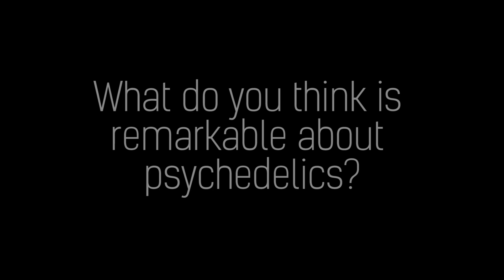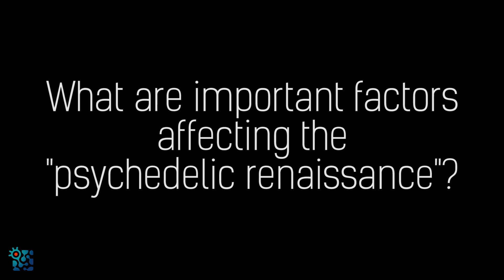MIND Interviews: Prof. Dr. David Nichols | "Psychedelics may be life-changing"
Prof. Nichols is a Distinguished Professor Emeritus and was the Robert C. and Charlotte P. Anderson chair in pharmacology at Purdue University until 2012, and is currently an Adjunct Professor at the Eschelman School of Pharmacy at the University of North Carolina, Chapel Hill. He began studying psychedelics with his graduate work in 1969, and had a continuous research program in this area. He has published extensive studies on the medicinal chemistry of lysergamides, tryptamines, and phenethylamines.